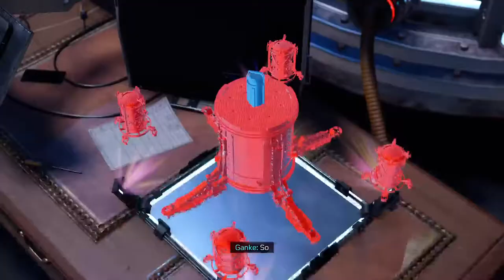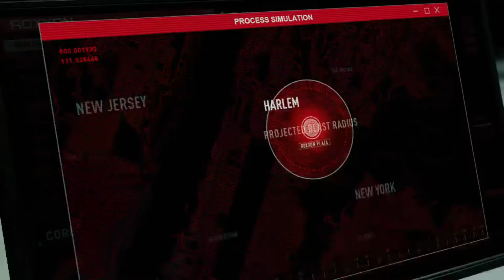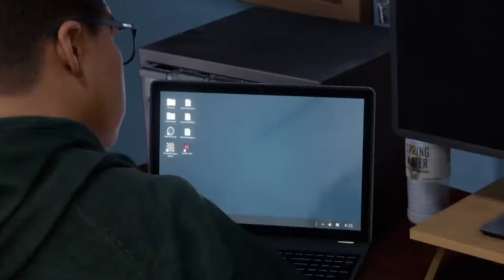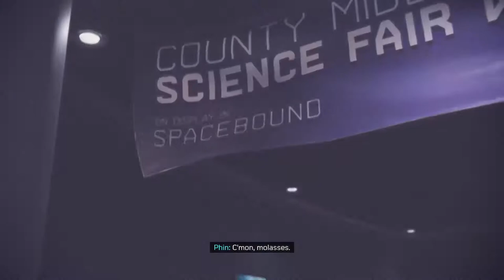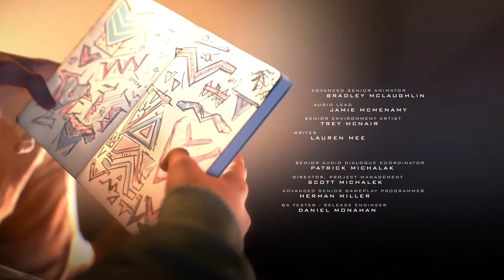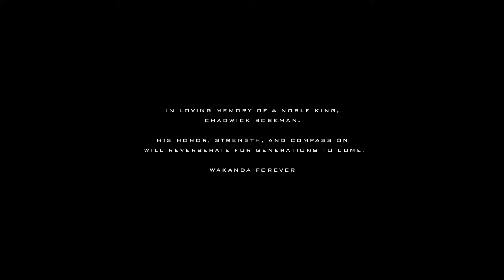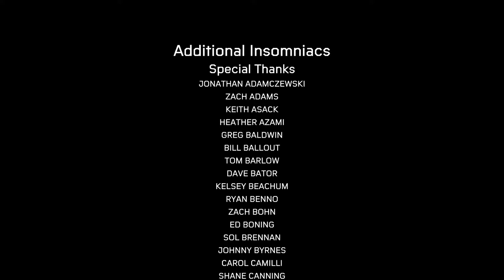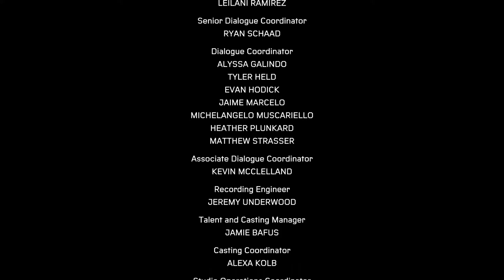Marvel's Spider-Man Miles Morales Gameplay Part 4